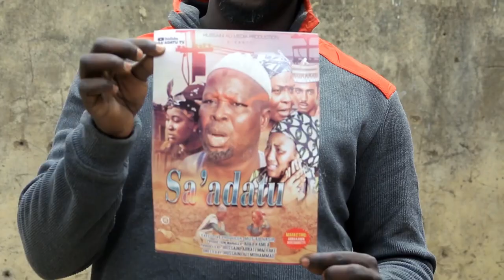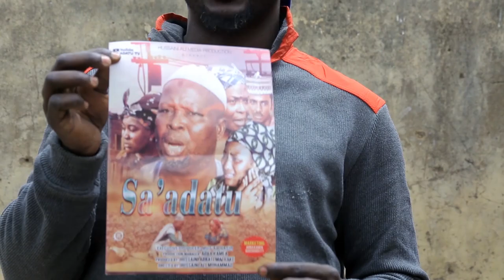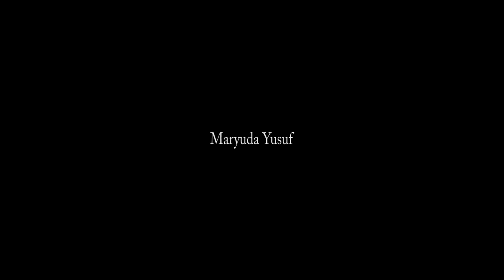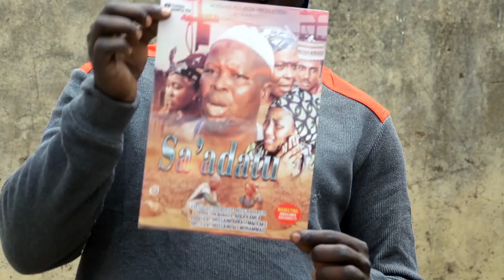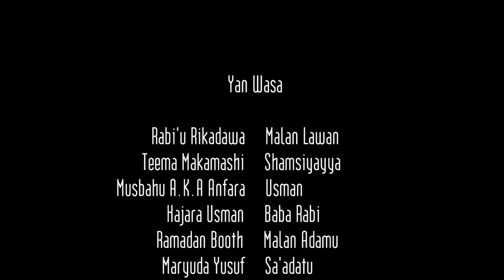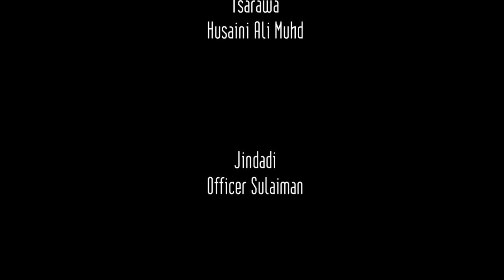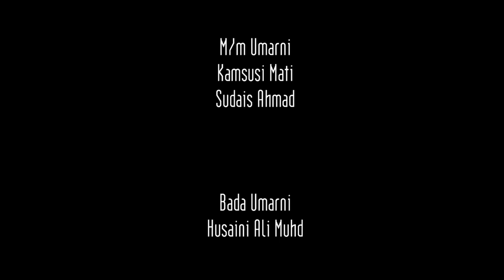SA'ADATU EPISODE 11 _latest_Hausa_series___original_2022